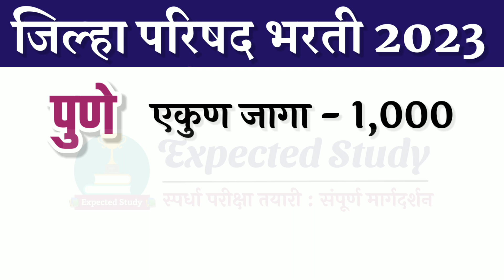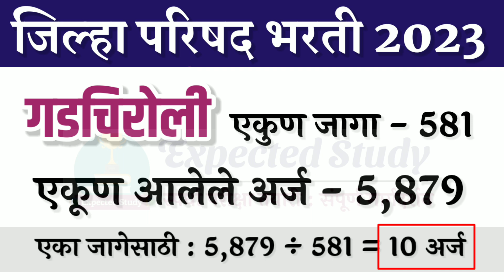कोणत्या जिल्ह्यात किती अर्ज आले ?? 😲🔥